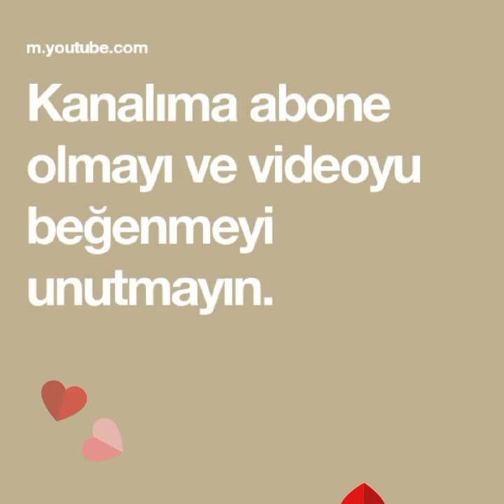Doğa & Fatih 3 bölüm fotoğrafları